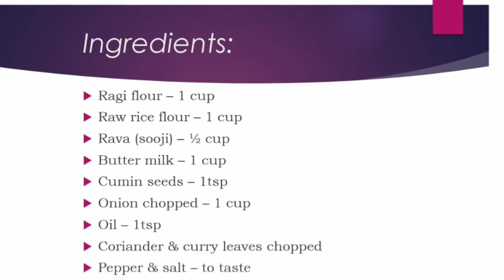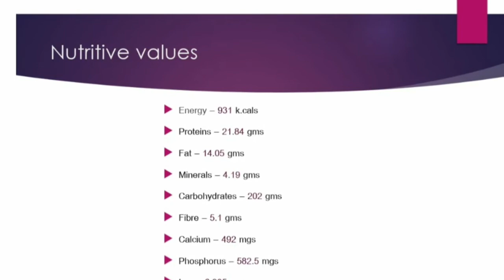Ragi rava dosa / ராகி ரவா தோசை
Ingredients

Raw rice flour - 1 cup
Rava - 1/2 cup
Buttermilk  - 1 cup
Chopped corriander & curry leaves
Oil  - 1 tsp
Crushed pepper & salt - to taste

Nutritive value

Energy  - 931 k.cal
Proteins - 21.84 gms
Fat - 14.05 gms
Minerals  - 4.19 gms
Carbohydrates - 202 gms
Fibre - 5.1 gms
Calcium  - 492 mgs
Phosphorus  - 582.5 mgs
Iron - 6.985 mgs